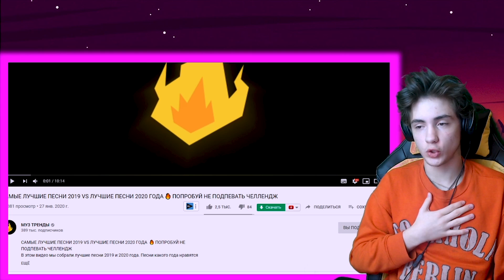САМЫЕ ЛУЧШИЕ ПЕСНИ 2019 VS ЛУЧШИЕ ПЕСНИ 2020 ГОДА | ПОПРОБУЙ НЕ ПОДПЕВАТЬ ЧЕЛЛЕНДЖ | УГАДАЙ ПЕСНИ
САМЫЕ ЛУЧШИЕ ПЕСНИ 2019 VS ЛУЧШИЕ ПЕСНИ 2020 ГОДА
ПОПРОБУЙ НЕ ПОДПЕВАТЬ ЧЕЛЛЕНДЖ
УГАДАЙ ПЕСНИ